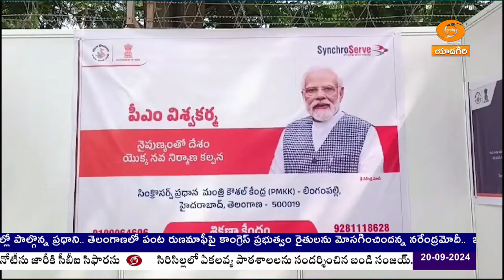సంప్రదాయ చేతివృత్తుల కళాకారులకు విశ్వకర్మ యోజన పథకం | BJP MP Eatala Rajendar l 🟥DD News Telangana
latestnews ddnewstelangana newsoftheday ddnews eetalarajender viswakarma ప్రధానమంత్రి విశ్వకర్మ పథకం దేశంలోని సంప్రదాయ కళాకారులు సాధికారత సాధించే దిశగా ముందడుగు వేస్తోందని మల్కాజిగిరి ఎంపీ ఈటల రాజేందర్‌ తెలిపారు. మహారాష్ట్రలోని వార్ధాలో జాతీయ 'పిఎం విశ్వకర్మ' కార్యక్రమం సందర్భంగా హైదరాబాద్‌లోని జాతీయ నైపుణ్య శిక్షణా సంస్థ (ఎన్‌ఎస్‌టిఐ)లో జరిగిన కార్యక్రమంలో మాట్లాడారు.